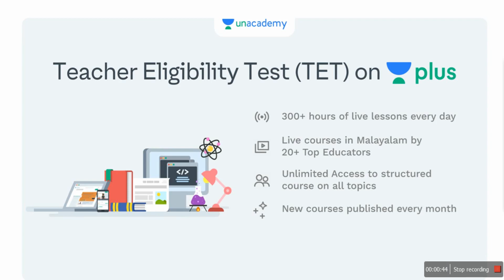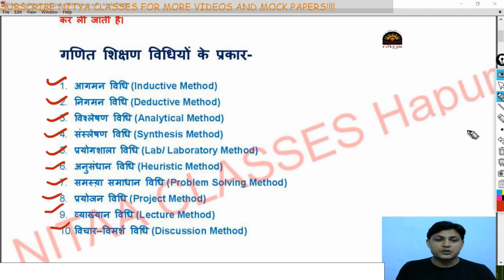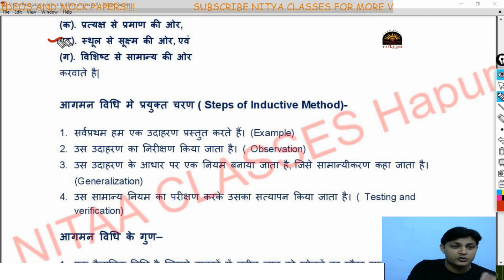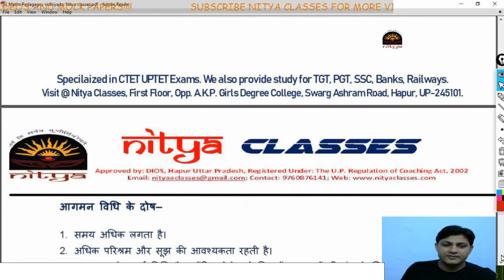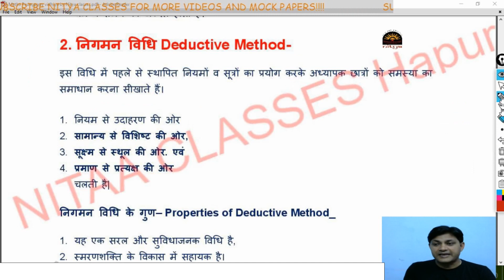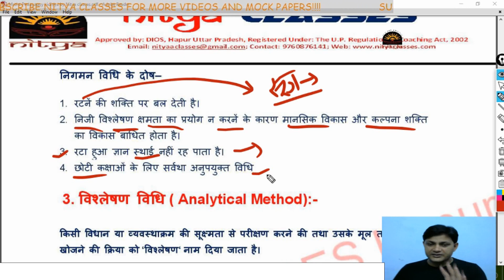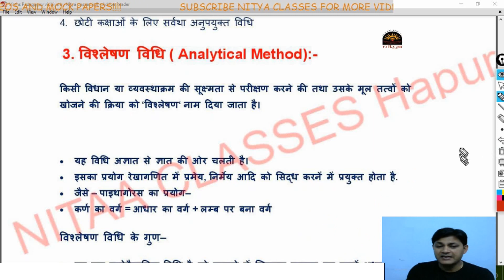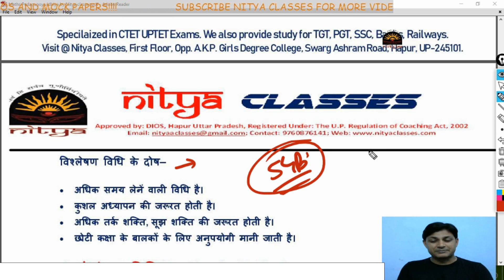गणित शिक्षण विधियाँ बस एक बार में 100 % याद|| Learn mathematics teaching method fast for TET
दोस्तों नमस्कार,

नमस्कार दोस्तों आप सभी का स्वागत है NITYA CLASSES  में, यह वीडियो आपकी परीक्षा के लिए बहुत ही ज्यादा महत्वपूर्ण है अगर आप इस वीडियो को पूरा देखेंगे तो आपको आपकी परीक्षा के लिए बहुत ही ज्यादा मदद मिल सकती है आप हमारे इस चैनल को सब्सक्राइब कर सकते हैं जिससे आपको हमारे हर नए वीडियो की अपडेट मिल जाएगी और हमारी प्लेलिस्ट चेक करना मत भूलिएगा आप हमें फेसबुक पर भी फॉलो कर सकते हैं.,,

हिन्दी व्याकरण:
प्राइमरी अध्यापक परीक्षा व यू ०पी ० पुलिस भर्ती में हिंदी एक अनियार्य विषय है जिसे अच्छे से तैयार करके उच्च अंक प्राप्त किये जा सकते है।  इन वीडियो के माध्यम से आप आसानी से इस विषय  में पकड़ बना सकते है।